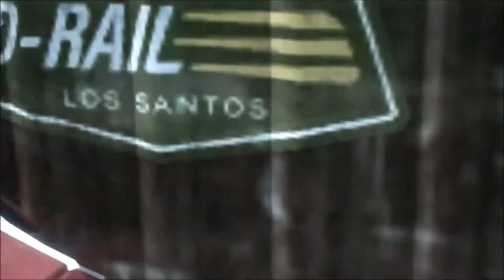GTA V online Gameplay part 12